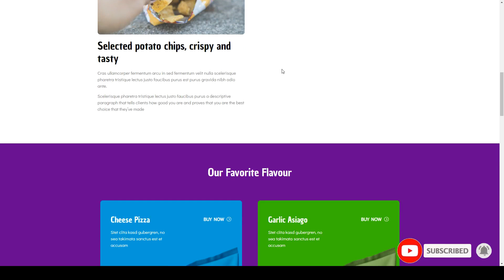Marami - Snack Brand and Bakery Template Kit brand 15 Easy Create Website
Tags brand, burger, business, cake, chips, clean, delivering, dinner, elementor, fast food, food, gallery, pizza, restaurant, snack